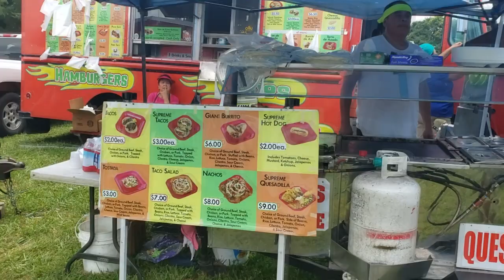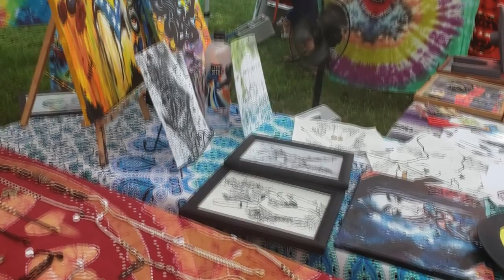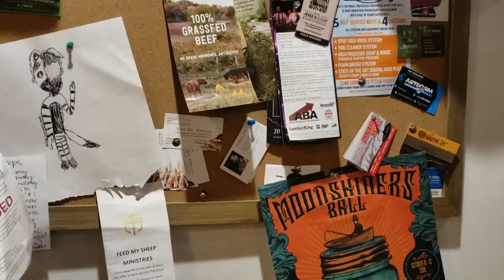Master Musicians Festival 2019 Unofficial Bodacious Review with Kentucky Jon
Master Musicians Festival has been bringing music excellence to rural Kentucky for over 25 years. This low cost event happens because it's ran by volunteers and its a non profit organization.